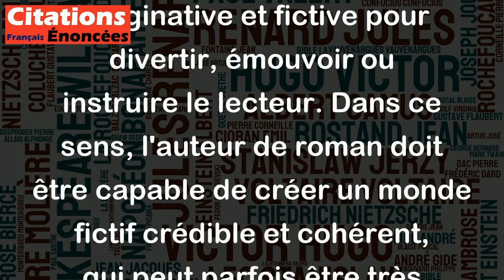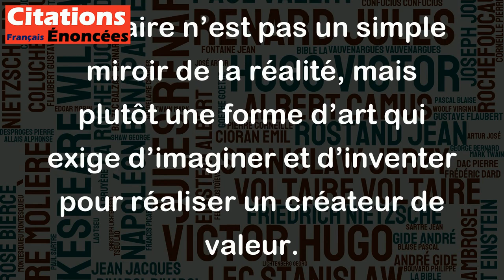L'art du roman est de savoir mentir. - Louis Aragon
Cette citation de Louis Aragon souligne le fait que le roman est un genre littéraire qui en général n'a pas pour objectif de refléter la réalité de manière exacte, mais plutôt de raconter une histoire imaginative et fictive pour divertir, émouvoir ou instruire le lecteur. Dans ce sens, l'auteur de roman doit être capable de créer un monde fictif crédible et cohérent, qui peut parfois être très éloigné de la réalité, et de le faire avec talent pour convaincre le lecteur de l'histoire qu'il raconte.
En utilisant le mot "mentir", Aragon souligne la liberté et l'imagination dont dispose l'auteur de roman pour créer son œuvre, mais cette liberté implique également une grande responsabilité dans la façon dont l'auteur choisit de représenter son histoire, car il doit capter l'intérêt et la compréhension de son public. Cela signifie que l'auteur doit être un bon conteur, inventeur et manipulateur de la vérité, sans quoi son récit perdrait toute sa force.
En somme, cette citation est une belle manière de résumer le fait que la fiction littéraire n’est pas un simple miroir de la réalité, mais plutôt une forme d’art qui exige d’imaginer et d’inventer pour réaliser un créateur de valeur.